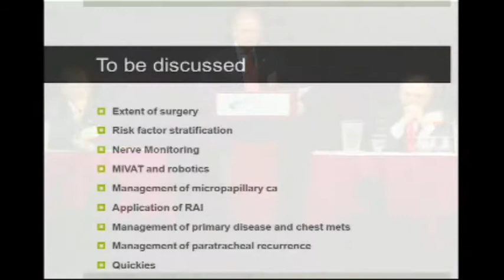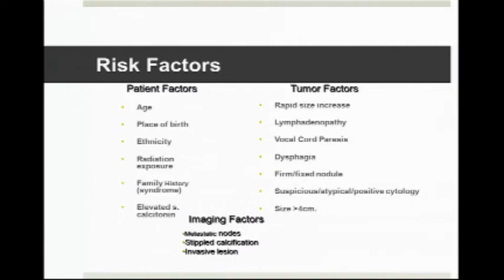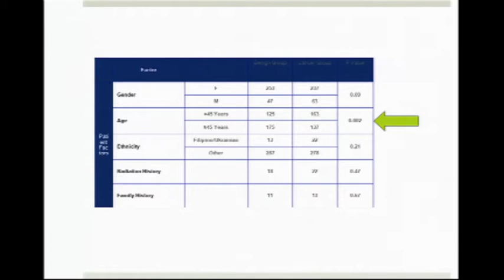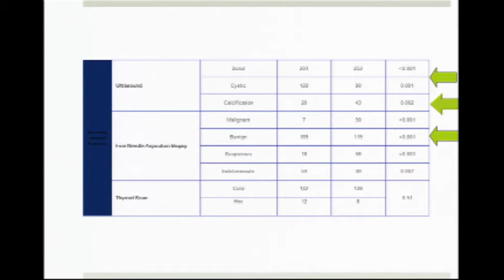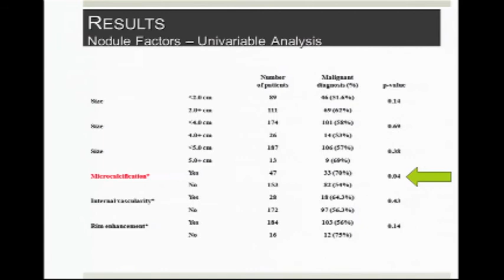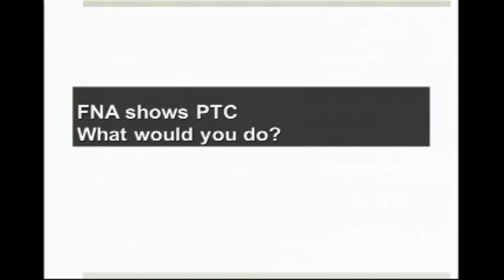Jatin P. Shah Symposium on Clinical Controversies in Head and Neck Cancer: Part II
Papillary Thyroid Cancer - Panelists: Jeremy L. Freeman, MD, Douglas B. Evans, MD, Bryan P. McIver, PhD, Gregory W. Randolph, MD and
Lorne E. Rotstein, MD